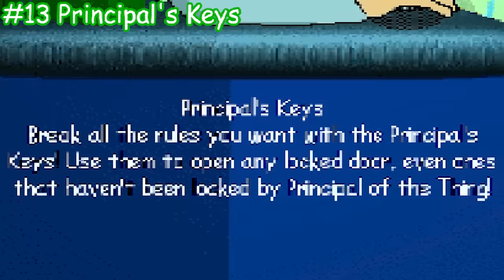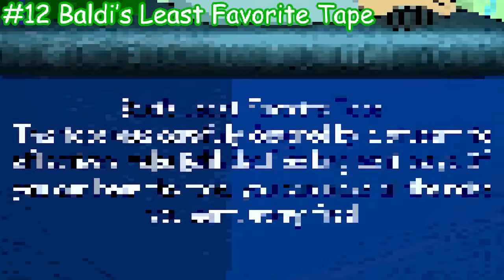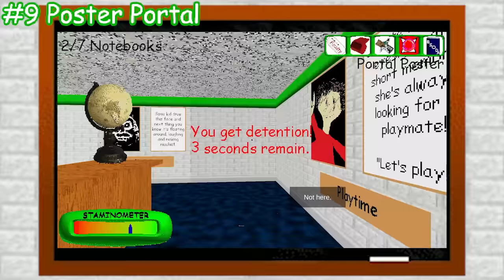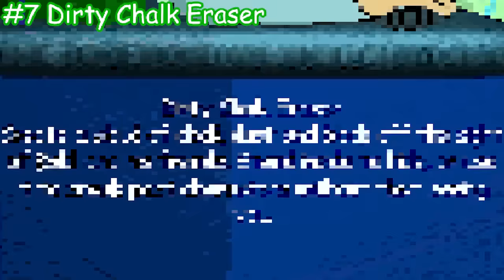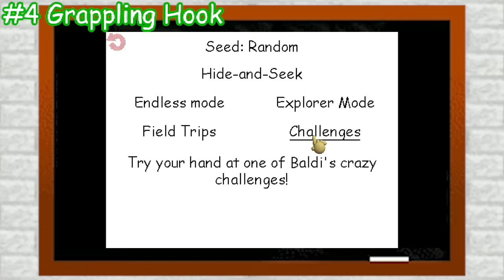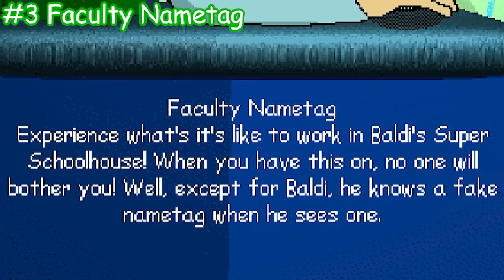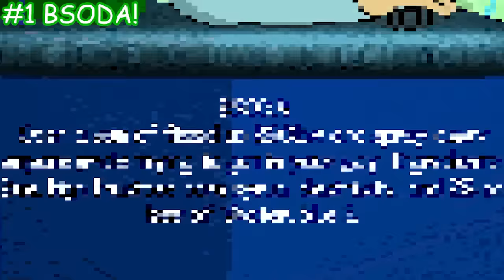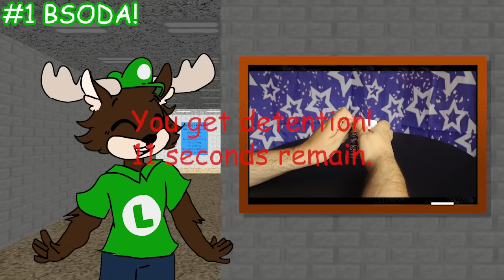Every Baldi's Basics Item RANKED! - L is Weegee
After being sent to Detention for bullying, Weegee decides to spend his punishment talking about the various Baldi's Basics Items from Classic and  Plus! All while the thought of not finding her teacher looms over him...

Shout Out to @TomRBel for making some very useful guides! (And the idea for the item transition, I mean I just stole that lol)

Weegee Art by Twilabrink
Baldi's Basics Created by Mystman12
And everything else was made by me!

Intro 0:00
The Ranking 1:07
Outro 28:36